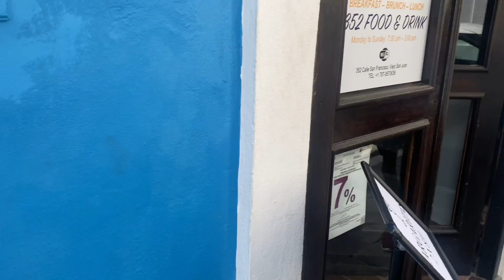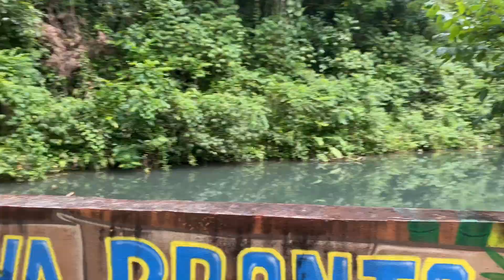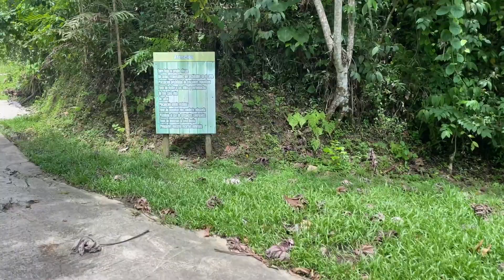vlog 53 puerto rico trip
trip to pr bikelife and more